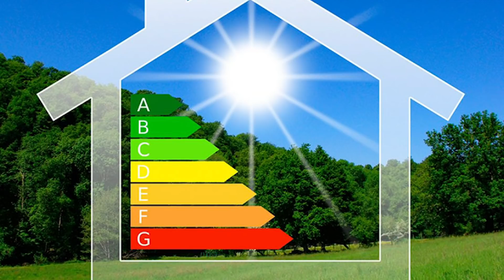La VMC [Ventilazione Meccanica] RIENTRA AL 110%? Condizioni e vincoli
DIVENTA INDIENDENTE!!
Finalmente abbiamo avuto risposta da parte dell’ENEA per quanto riguarda la ventilazione meccanica controllata.

Non ci credi vero?

Lo so, dopo circa 12 mesi dalla pubblicazione del Decreto Rilancio, ancora mancavano dei tasselli.

Si sa in Italia le cose vanno un po’ così.

In ogni caso finalmente abbiamo capito se la VMC può essere detratta o meno!

E se la VMC può essere detratta, all’interno di quali massimali rientra?

Ma ricapitoliamo un attimo, torniamo indietro nel tempo e facciamo chiarezza.

Cos’è la VMC?

È un sistema che viene caldamente proposto quando si procede con un isolamento termici, quando si realizza un cappotto.

Perché?

Perché la stratigrafia aggiuntiva alle pareti opache, la sostituzione dei serramenti riduce la traspirabilità dell’edificio, con il rischio che si formi la muffa.

La strategia migliore per ovviare al problema della muffa è il ricambio d’aria.

Bene allora mi basta aprire le finestre?

Sì e no.

Nel senso che aprire le finestre è assolutamente una strategia funzionante, ma allo stesso tempo significa disperdere calore all’esterno.

E se i nostro obbiettivi (ed è anche per questo che è nato l’Ecobonus) sono di ridurre le dispersioni e gli sprechi energetici, ridurre il fabbisogno delle abitazioni allora non è proprio la soluzione migliore.

Ed è qui che interviene la nostra ventilazione meccanica.

La VMC infatti permette di cambiare l’aria, senza disperdere energia.

I sistemi puntuali sono spesso utilizzati in abbinamento all’isolamento termico e fino ad oggi potevano essere portati in detrazione fino al 50%

E ora?

Ora la ventilazione meccanica può sfruttare il 110% rientrando come “opere accessorie all’isolamento termico”.

“A posto, allora me la voglio Davide”.

Alt.

Pensavi davvero fosse così semplice?

Ci sono alcune condizioni che devono essere rispettate ovviamente.

1ª CONDIZIONE

Tutti i decreti minimi del decreto ministeriale del 26 giugno 2015 devono essere  soddisfatti:

Valori di trasmittanza, valori relativi ai ponti termici e valori che certificano l’assenza di formazione della muffa e condensa interstiziale.

Se l’intervento di riqualificazione non è in grado di soddisfare questi requisiti minimi allora la VMC può essere portata in detrazione al 110% se è l’unica soluzione che possa soffiare questi requisiti.

In tutto questo si deve anche verificare, e a questo ci deve pensare il termotecnico, che la Ventilazione Meccanica abbia benefici a livello energetico, benefici che devono superare gli assorbimenti elettrici.

2ª CONDIZIONE

Se i sistemi di Ventilazione Meccanica diventano parte integrante del sistema di riscaldamento allora possono sfruttare l’Ecobonus al 110%.

Se mi scaldo con un sistema interamente ad aria infatti posso detrarre al 110% la VMC in quanto parte integrante dell’impianto di riscaldamento e raffrescamento dell’abitazione.

💪🏻DIVENTA INDIPENDENTE
🤔 anche se non sai di chi fidarti

Entra all'interno del Gruppo Facebook
🏡 Soluzioni Green Club ☀️
▶️ Confrontati con altre persone che stanno cercando il modo migliore per riqualificare casa e rendere la propria abitazione una Casa Zero
❌ Zer⦰ Bollette
❌ Zer⦰ Gas
❌ Zer⦰ Errori Sei alla ricerca di un progettista, un artigiano a cui affidare i lavori per casa tua? 🏡